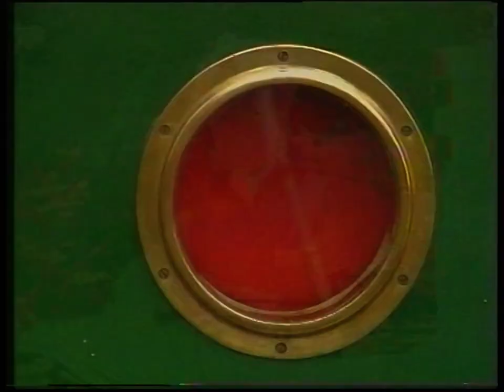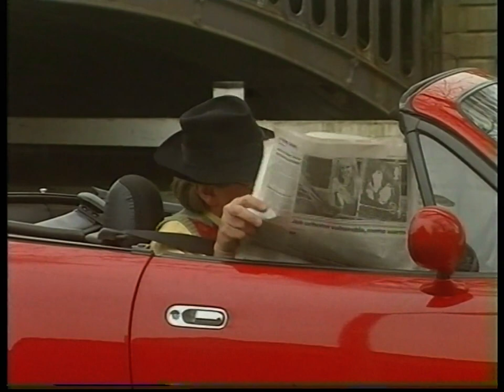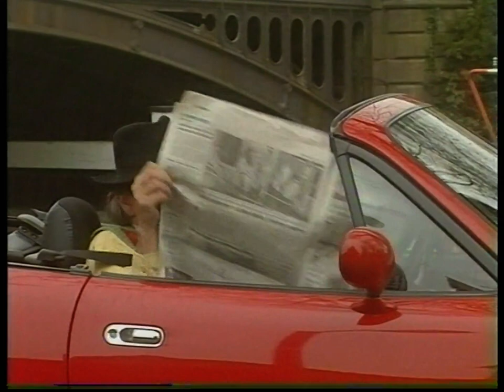Rosie & Jim - 04x16: Race (Pat Hutchins | 1996)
An old friend of Pat offers to give her a ride in his car for some lunch, resulting in an unexpected race when a superiority complex kicks in.

-Otherwise referred to on home video as 'Winning the Race'.